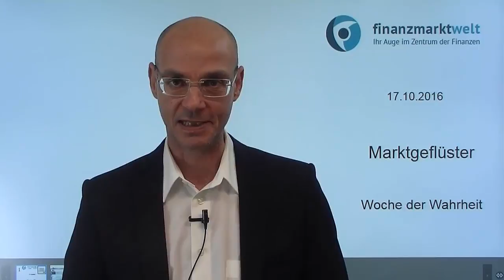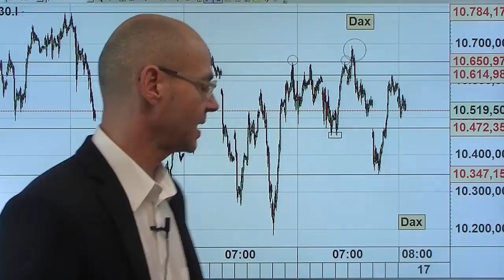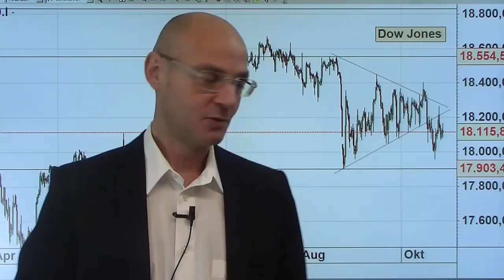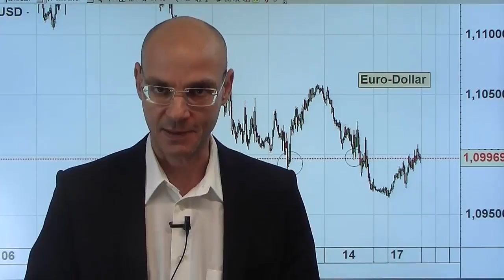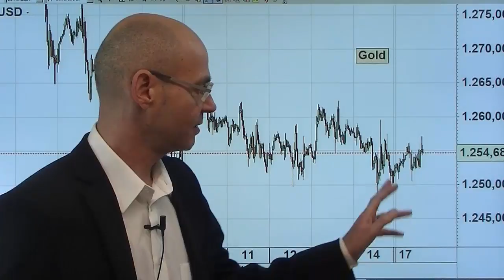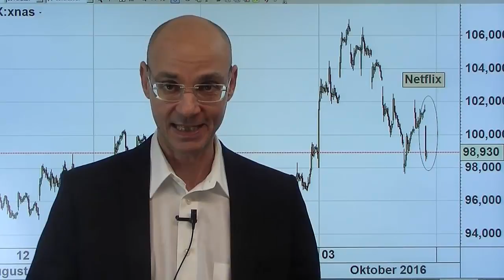Woche der Wahrheit! Marktgeflüster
Die Woche der Wahrheit hat begonnen - ein Drittel aller im Dow Jones notierten Werte werden in dieser Woche ihre Zahlen vorlegen! Und während die US-Indizes immer noch in Sichtweite ihrer Allzeithochs handeln, dürften die Gewinne der US-Unternehmen das fünfte Quartal in Folge fallen - in den USA spricht von von der Gewinn-Rezession (earnings recession). Ist es Zufall, dass vor allem diejenigen Unternehmen, die kurz vor Verkündung ihrer Zahlen stehen, heute im Minus sind?
Der Dax heute mit einer überschaubaren Handelsspanne, jedoch mit Tendenz zur Schwäche nachdem der Yuan auf den tiefsten Stand seit sechs Jahren zum Dollar gefallen ist. Anzeichen für Inflation in der Eurozone könnten den Euro pushen - und Staatsanleihen weiter unter Druck bringen..